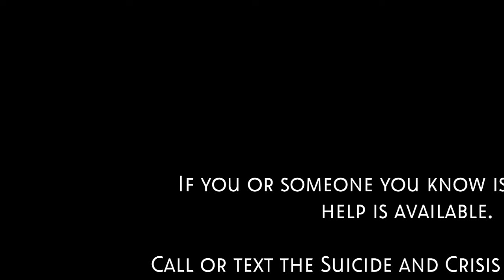Ghosts 3x09 Promo "The Travelling Agent" (HD) Rose McIver comedy series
Ghosts 3x09 "The Travelling Agent" Season 3 Episode 9 Promo - Pete discovers a power that he never knew he had – one that brings him closer to his buddy Jay (and further apart).

Ghosts 3x09 Promo/Preview "The Travelling Agent"
Ghosts Season 3 Episode 9 Promo
Ghosts 3x09 Promo "The Travelling Agent" (HD)

» Watch Ghosts Thursdays at 8:30pm on CBS
» Starring: Rose McIver, Utkarsh Ambudkar